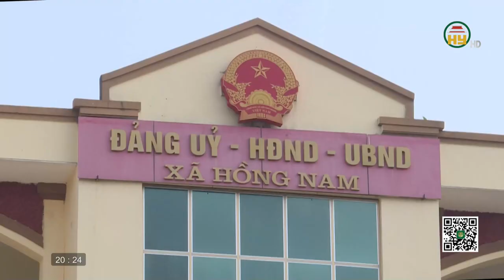Vai trò của MTTQ thành phố Hưng Yên trong công tác bảo vệ môi trường